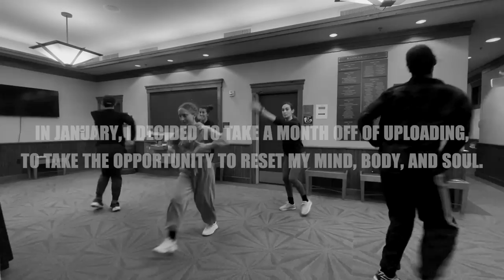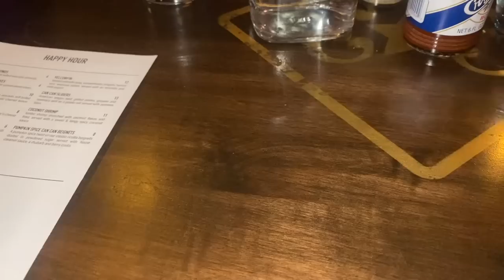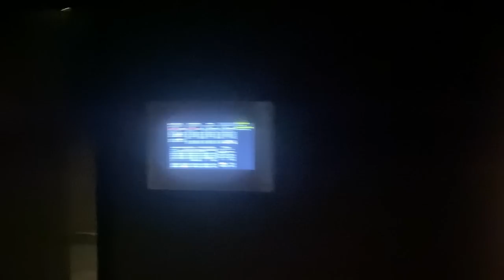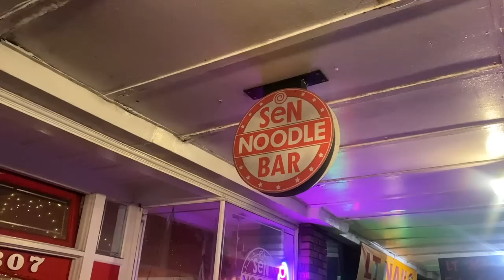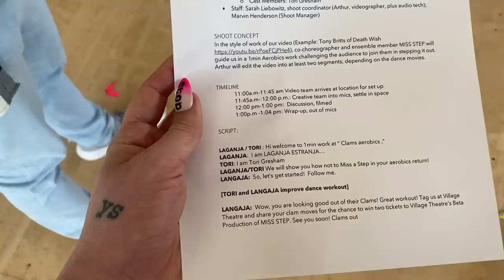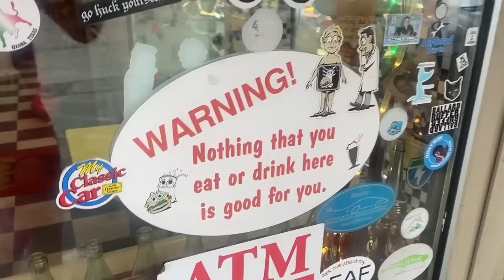LAGANJA ESTRANJA | A Day In The Life Of: Where Have I Been? 👀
Welcome back to another installment in my weekly vlogging series, "A Day In The Life Of"! I am back back back again from my little hiatus! This week I give y'all a behind the scenes look at my time working on the beta production of Miss Step!

Chapters:
00:00 - Intro
00:18 - Miss Step Rehearsal
00:34 - Waterfall
01:29 - Shopping
01:52 - Lunch w Cast
03:09 - Public Market
04:47 - Adore Delano Concert
09:56 - Walking
11:03 - Frank Ocean Laser Show
14:17 - Movie Night
15:20 - Nail Appointment
16:53 - Mini Haul
17:09 - Mukbang
17:25 - Tech Rehearsal
19:15 - Pretty Parlor Trip
19:54 - Valentine's Day
21:02 - Food Review
21:57 - Rehearsal
22:35 - Daya Betty is LIT!
22:19 - Closing Night
29:23 - That's A Wrap